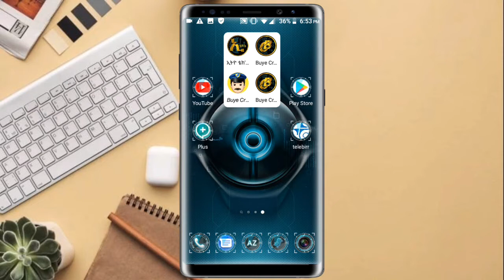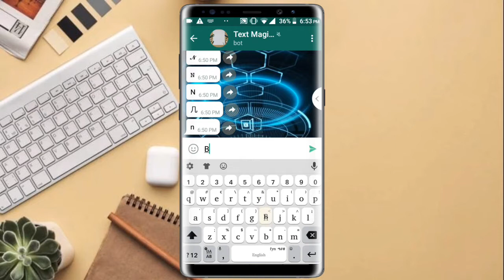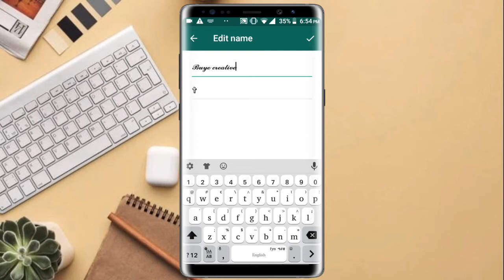🛑ቴሌግራም ላይ ማወቅ ያለባችሁ ወሳኝ ነገር || Buye creative||eyetye muller app tst app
🔴ቴሌግራም ላይ ማወቅ ያለባችሁ ወሳኝ ነገር || Buye creative

100% የሚሰራ እና የተረጋገጠ ስለሆነ ለሁላችሁም መፍትሄ እንደሚሆን አልጠራጠርም፡፡ ይህንን ቻናል ሰብስክራይብ በማድረግ በየቀኑ አዳዲስ የቴክኖሎጅ መረጃዎችን እንድታገኙ እጋብዛችኃለሁ፡፡

ethiopia zena

ethiopia news
yesuf app

የፍቅረኛችሁን ስልክ ጠለፍ
ስልክ ከርቀት መጥለፍ
Amanu tech tips
tst app